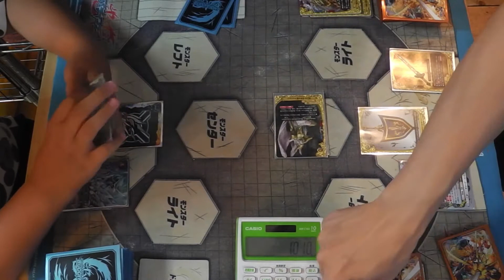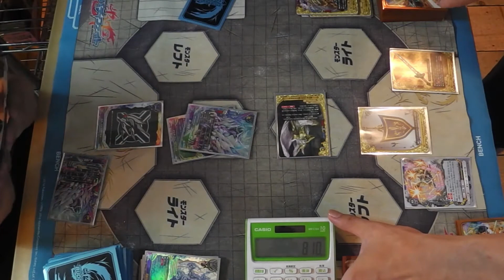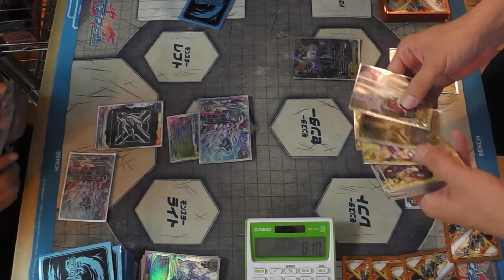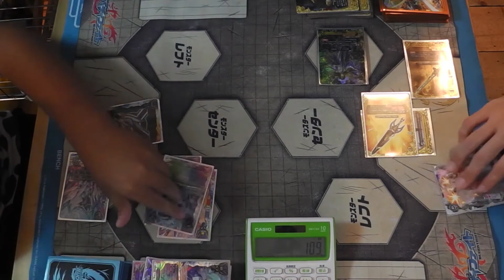バディファイト アトラVS3軸英雄